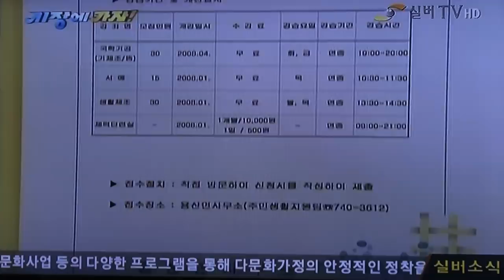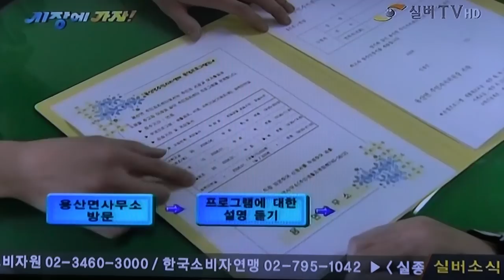방영_실버TV_시장에 가자_영상감독 이상웅-2015.05.07. 00044